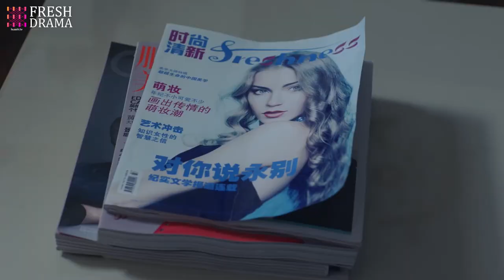Don't play innocent, you stab our friend in the back and act like you know nothing!| Love is Leaving